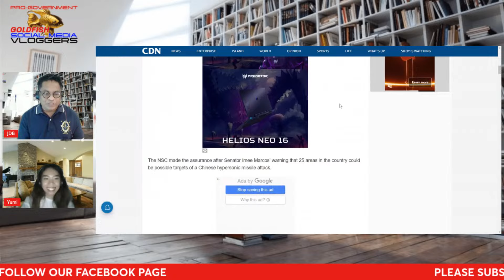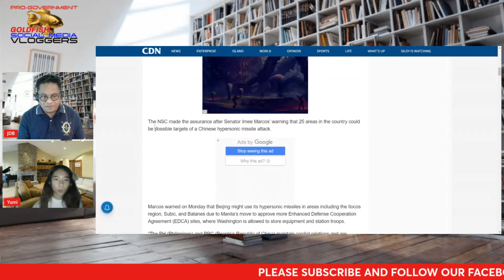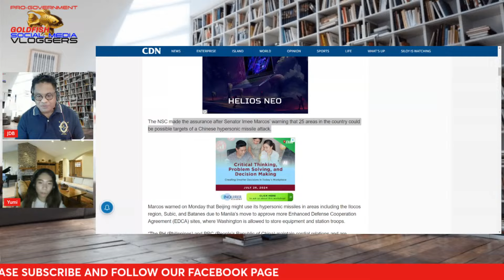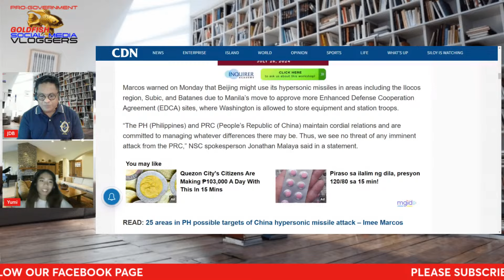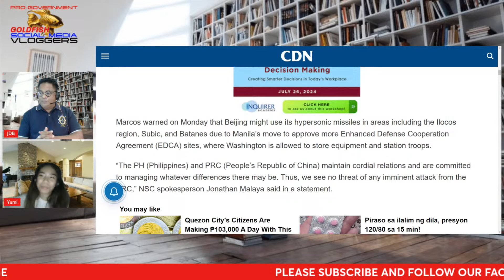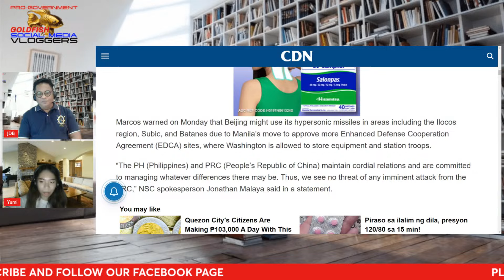Pananakot ni Imee Marcos dinedma lang ng NSC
JAY SONZA PINAGBANTAAN ANG PANGULO

TAUHAN NI DUTERTE ANG NAG-IIYAK SA ISANG FORUM PARA SA TSINA

MAKATI BUSINESS CLUB TINAWAG NA ISKUL BNUKOL ANG TWO YEARS NI SEC SARA SA DEPED